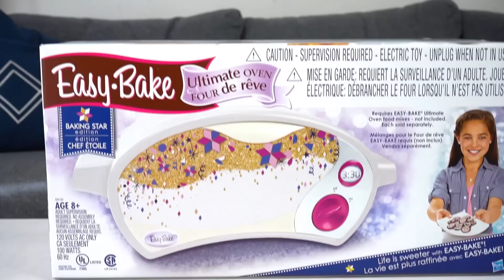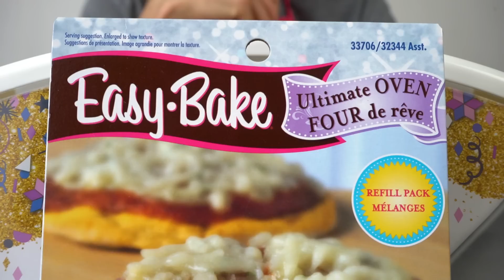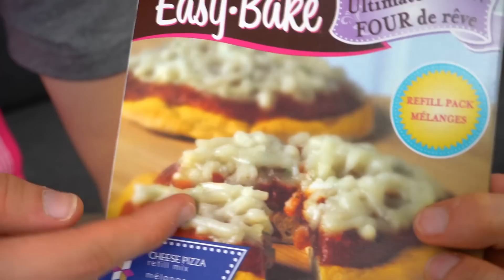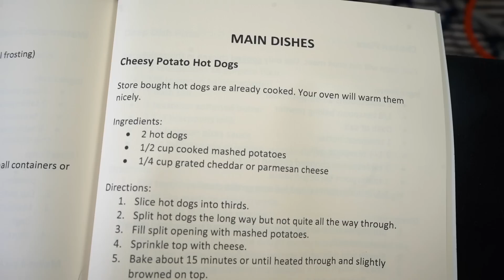Cuisiner avec un four pour enfant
Aujourd'hui je plonge dans la nostalgie et dans l'enfance. On va cuisiner un repas complet (entrée, repas principal et dessert) avec un four Easy bake pour enfant! ATTENTION: Le niveau de gastronomie est élevé!